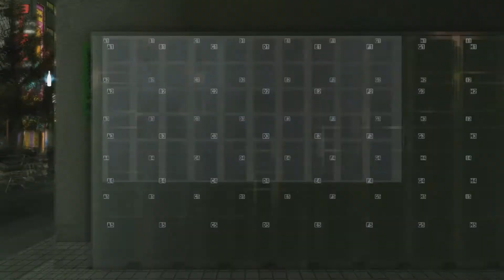Yakuza Kiwami [Part 10] - Memories of the Bubble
Who here played Yakuza 0?